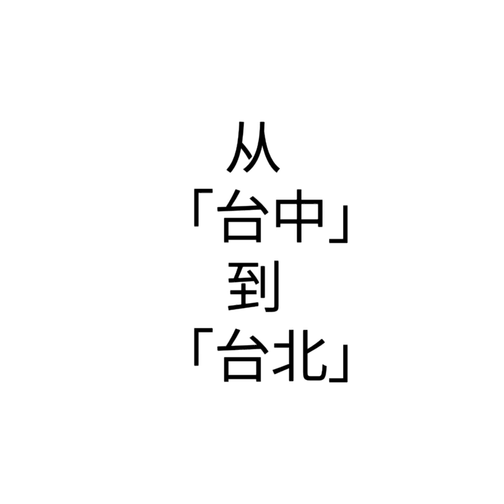台中 | 台北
台湾2019 台中 台北 阿里山 奋起湖 日月潭 西门町 野柳 九份 十分